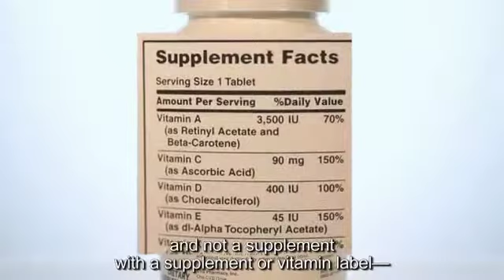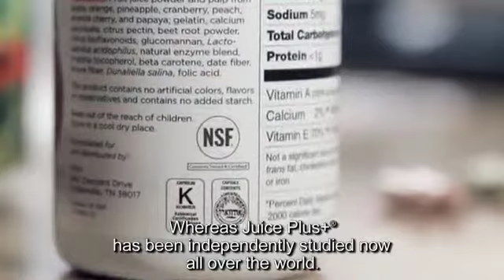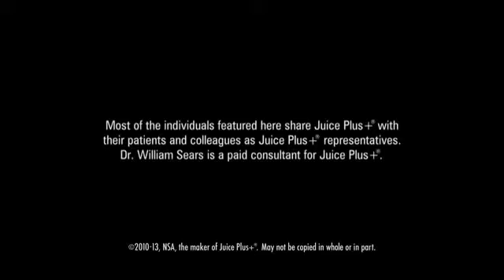Bridge the Gap1 English Captions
Most of us for a variety of reasons just don't eat enough fruits, veggies and berries on a daily basis. Juice Plus+ the World's most Researched Wholefood Supplement can help Bridge Your Nutritional Gap.